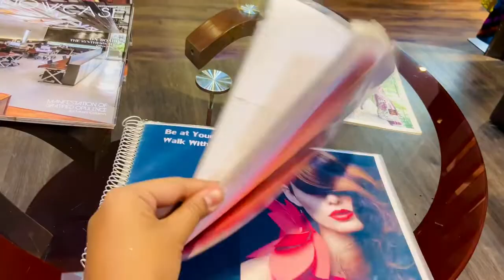ঘুরতে বের হয়ে কেনারাটা